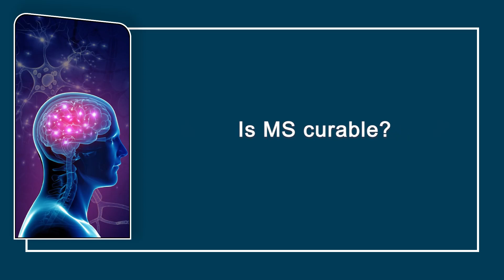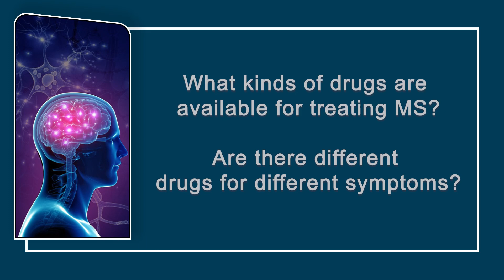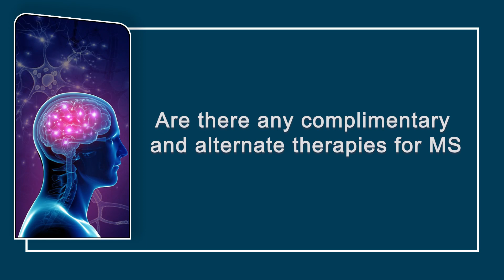Series on Multiple Sclerosis (MS)-Episode 4- Management and Treatment- Dr. M. Netravathi, NIMHANS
In this episode, the expert provides detailed information about the management and treatment of MS such as standard Treatment/ disease modifying therapies, kinds of drugs available, role of plasma therapy, complimentary and alternate therapies and latest research done in the field.